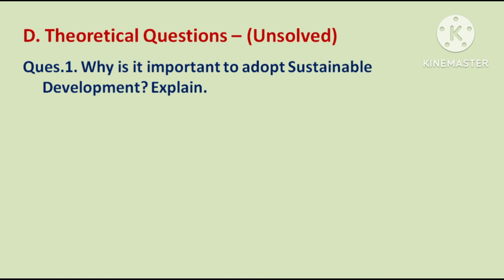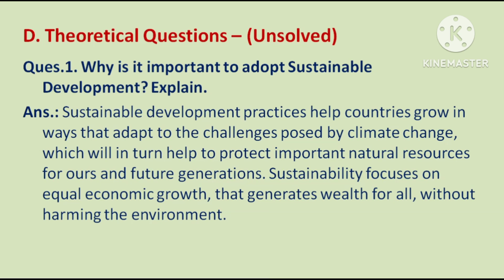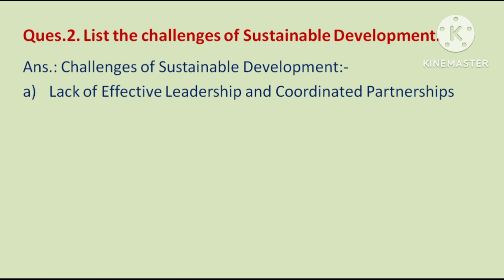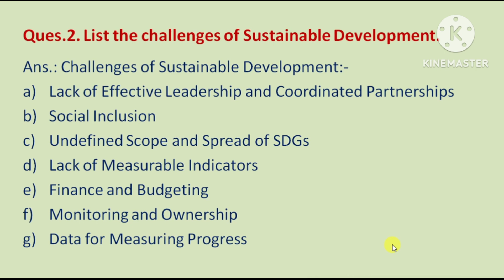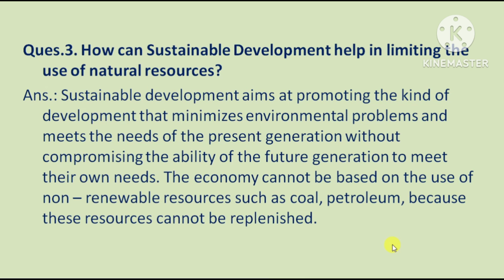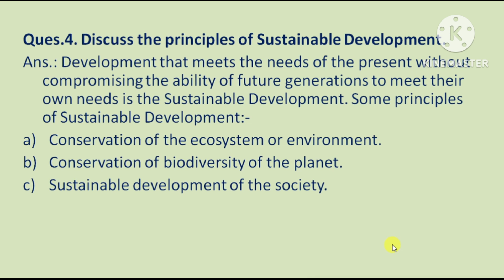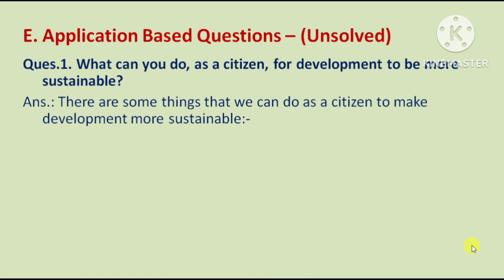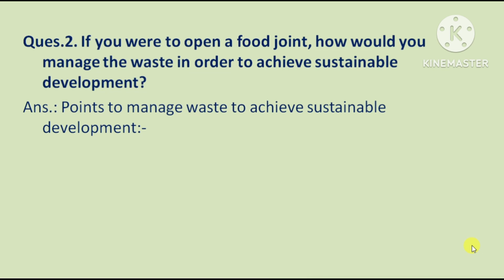Computer Class 10 Unit 5 Question Answer | IT Class 10 Part A Unit 5 Green Skills Question Answer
Hello, Friends: In this video you can find answer of unsolved questions of unit 5 of IT Class 10 Educare Book Part A
Topics
Class 10 IT educare book unsolved question answers
Computer Class 10 Chapter 5 Question Answer
Class 10 IT Notes Educare
principles of sustainable development
Challenges of sustainable development
information technology class 10 chapter 5 question answer
information technology class 10 notes educare book
educare book class 10 it unsolved question answer
class 10 green skills question answer
green skills class 20 information technology question answer
educare it class 10

Ques.
1. What is it important to adopt Sustainable Development? Explain.
2. List the challenges of Sustainable Development.
3. How can Sustainable Development help in limiting the use of natural resources
4. Discuss the principles of Sustainable Development.
5. Why are the Sustainable Development goals important?
6. What can you do, as a citizen, for development to be more sustainable?
7. If you were to open a food joint, how would you manage the waste in order to achieve sustainable development?